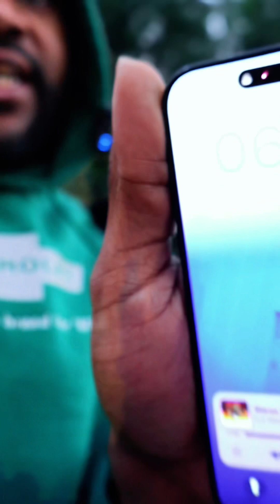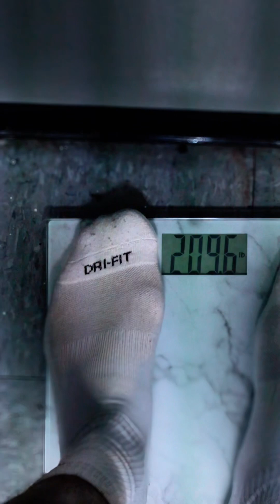EXTREME CHEST WORKOUT FOR INSANE MUSCLE GROWTH | VLOG #007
Get ready for the most intense chest workout of your life! In this video, we’re bringing you an extreme chest workout that will push your limits and ignite serious muscle growth. From heavy bench presses to killer supersets, we’re leaving no stone unturned in this intense routine. Whether you’re looking to pack on size or increase your strength, this workout is guaranteed to challenge you like never before. Are you ready to take your chest gains to the next level? Let’s do this!